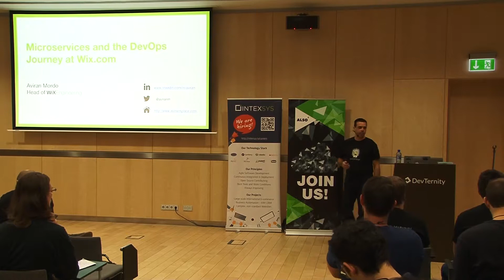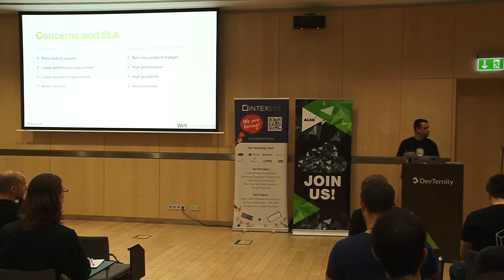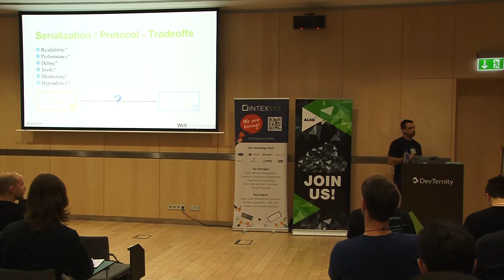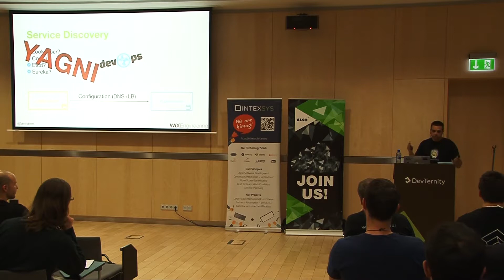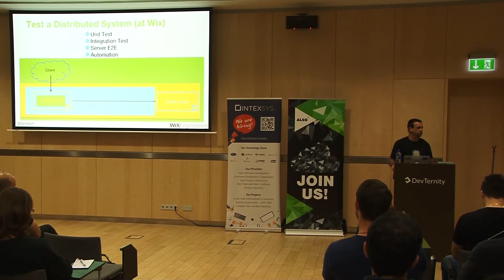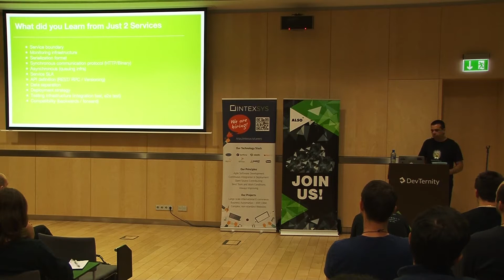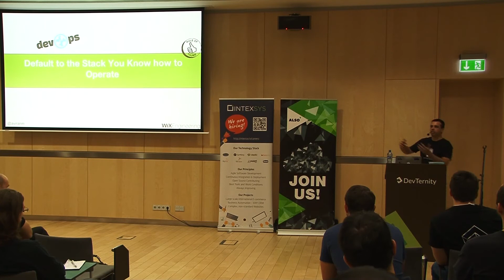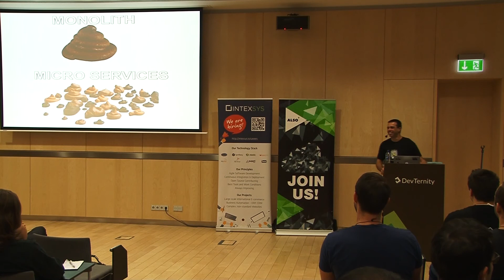🚀 Journey from Monolith to Microservices and DevOps by WIX (Aviran Mordo)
🗓️ Upcoming developer events Wix.com started the journey toward DevOps and a microservices solution about 5 years ago when we switched from a monolithic application to a microservices-based system—a transition that took two full years to complete, with many lessons learned along the way. Today, Wix successfully operates over 200 microservices on a battle-tested production environment. In this talk, we will cover why Continuous Delivery and DevOps are important requirements for microservices, discuss guidelines for a good microservice architecture, explain why YAGNI and KISS are important and how operational concerns (DevOps) affect the design of a microservices architecture, as well as give some recommendations on the best way to transition from a monolithic to a microservices architecture.